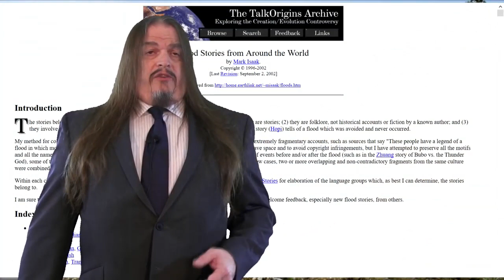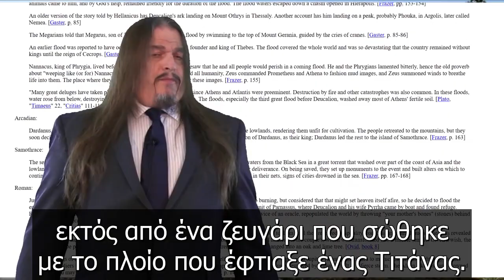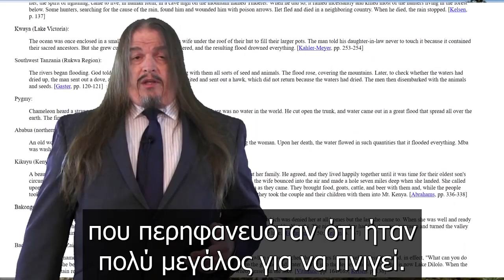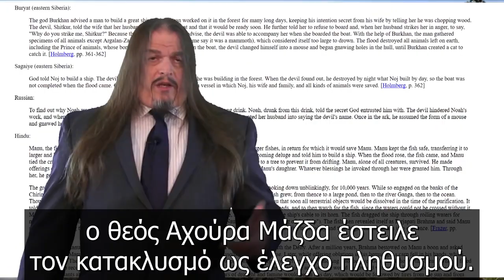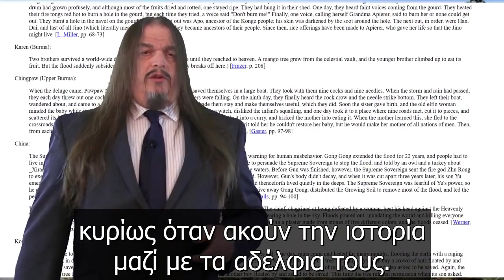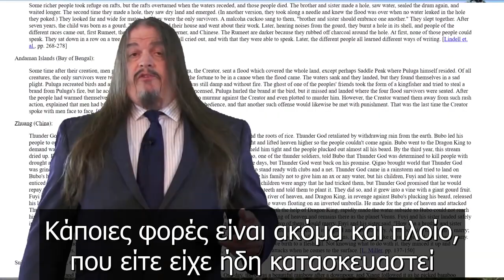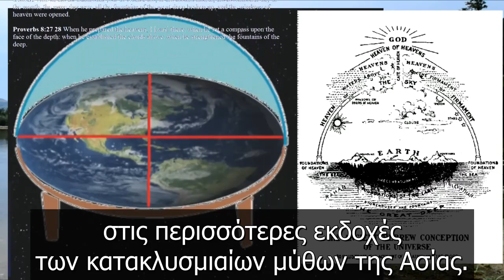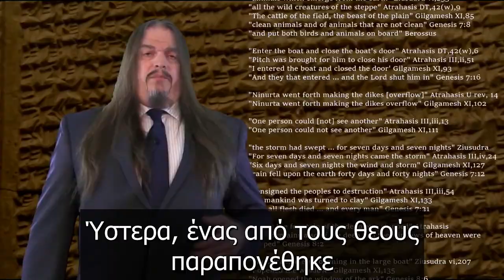AronRa - Χριστιανισμός και μυθολογία (*HC* GR SUBS)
Στα ιερά βιβλία των χριστιανών, το πρώτο κατά σειρά, η «Γένεση», εξηγεί τη δημιουργία του κόσμου. Εκεί αναφέρεται και ο Κατακλυσμός: Όταν ο θεός μετάνιωσε που έφτιαξε τους ανθρώπους και αποφάσισε να τους πνίξει όλους.
Ο χριστιανισμός, και πριν από αυτόν ο ιουδαϊσμός μιας και δικά του είναι τα βιβλία της Παλαιάς Διαθήκης, ισχυρίζεται πως τα γεγονότα που περιγράφονται είναι αληθινά, παρόλο που δεν είναι η μόνη θρησκεία που αναφέρεται σε έναν κατακλυσμό. Δεν είναι καν η πρώτη, όπως απέδειξε η αρχαιολογία. Λαοί που έζησαν πολλούς αιώνες πριν τους Ιουδαίους, περιγράφουν το ίδιο γεγονός και με περισσότερες λεπτομέρειες.

Ο AronRa είναι Αμερικανός άθεος ακτιβιστής. Ασχολείται κυρίως με την κατάρριψη των ισχυρισμών του δημιουργισμού και τη μυθολογική προέλευση του χριστιανισμού. Έχει σπουδάσει Παλαιοντολογία.

Στη σειρά "How Aron Ra Disproves Noah's flood" μπορείτε να δείτε όλα τα επιχειρήματα, ανά επιστήμη, που ο Κατακλυσμός του Νώε δεν γίνεται να είναι αληθινός.